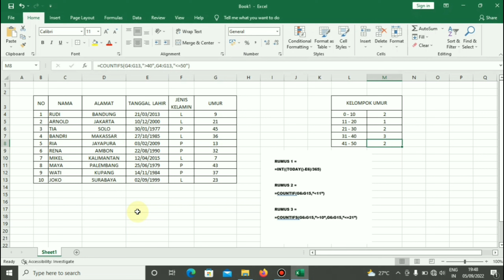Cara Mudah menghitung umur & mengelompokan Umur || Rumus Ms.Excel MUDAH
Halo sobat Youtubers, di video kali ini saya ingin berbagi kepada sobat2 yang pada kebingungan gimana sihh cara menghitung umur atau usia menggunakan rumus ms.excel. untuk para pekerja kantoran, administrasi, mahasiswa/i maupun umum.
Dengan cara yang saya sudah berikan ini semoga bisa berguna bagi sobat2 semuanya...

Pantau terus videonya, jangan di skip biar tidak terlewati caranya.

Dan jangan lupa Senyum  hari ini, karna senyuman sobat2 bisa membuat kebaikan disekitar anda ❤️😊